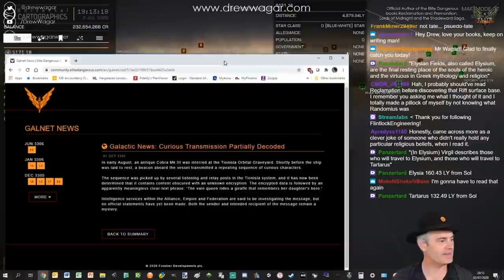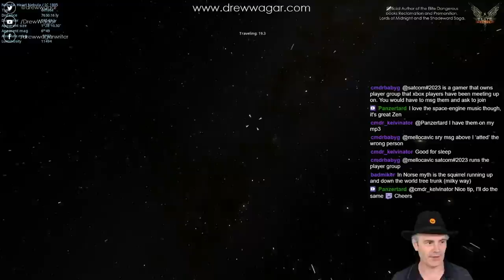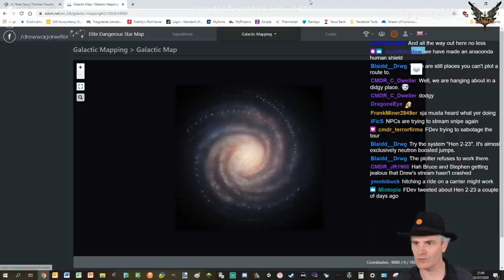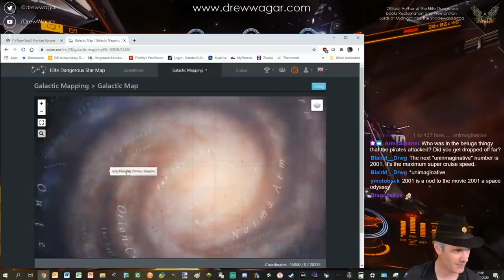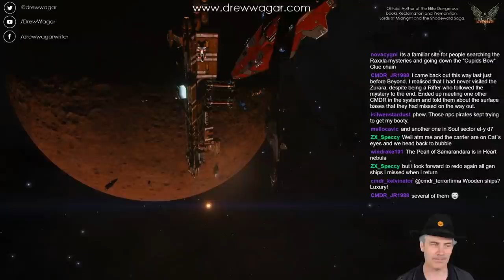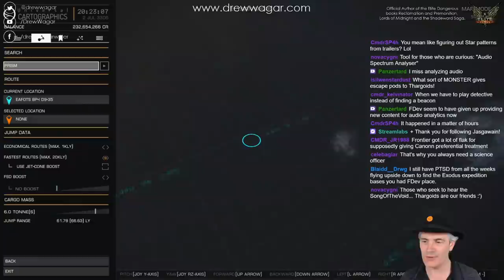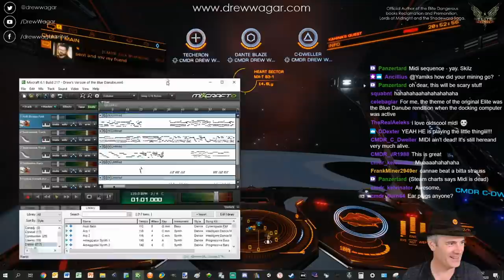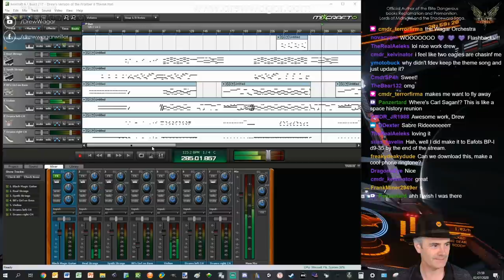Elite Dangerous Formidine Rift Expedition Part 3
Poised between the Heart and Soul Nebula, Drew and the Rifters retrace the steps of the Children of Raxxla and the original Rifters who pioneered the journey out to the Formidine Rift. Drew's hat has an existential crisis and we jump to the tune of Frontier Elite II! :)